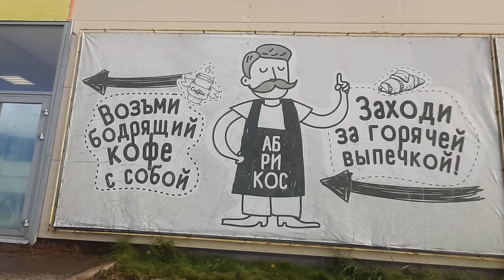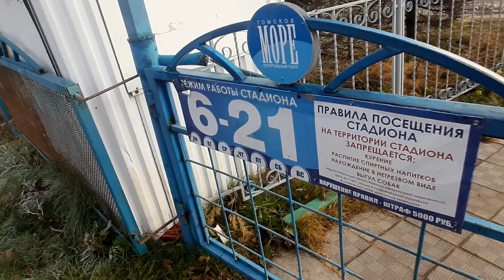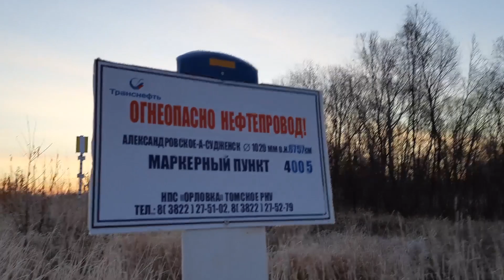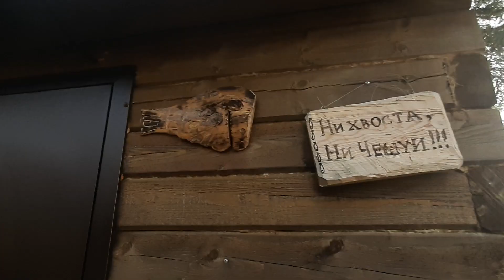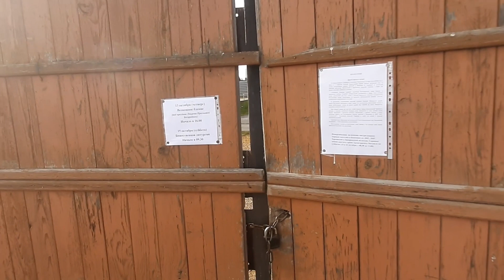Там, где Томь встречает Обь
Наше осеннее путешествие к месту, где река Томь впадает в Обь. Весной 2021 года мы уже подъезжали к этой локации, но по левому берегу. Теперь правый берег. Виды тут гораздо лучше, а вот дорога - гораздо менее проходимая.